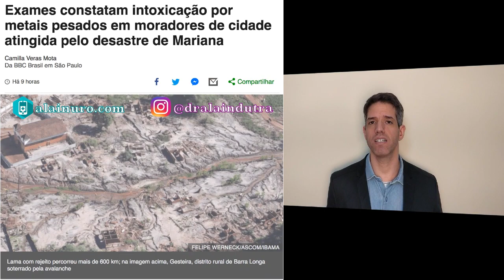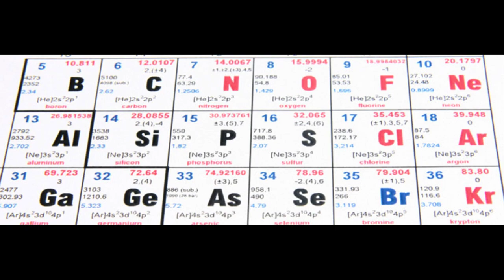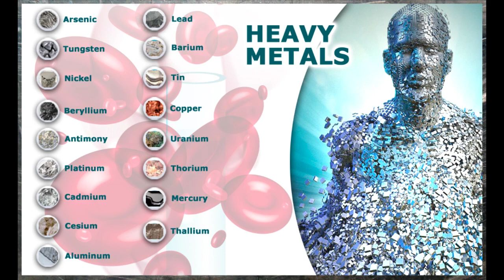Saiba mais sobre Metais Tóxicos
* Qual é o grande problema em relação as intoxicações por metais tóxicos?
    * São múltiplas e acumulativas.
    * Individualmente várias fontes diferentes de intoxicação podem estar dentro dos limites legais de exposição mas a múltipla exposição a vários metais por muitos anos acaba gerando intoxicação.
    * É muito raro intoxicações agudas que apareceriam em um exame de sangue, um exemplo seria a intoxicação de Mariana, muito mais frequente é a lenta acumulação que só vai aparecer em exames de saliva, urina de 24 horas ou de cabelo, os chamados mineralogramas.
    * Os sintomas de intoxicação são raramente óbvios, já que o acúmulo acontece ao longo de anos e os sintomas são muito vagos, sendo facilmente confundidos com estresse, depressão ou excesso de trabalho.
    * Algumas pessoas são eficientes no sistema detox naturalmente, nunca desenvolvendo sintomas, enquanto outras por mutações SNIPS (polimorfismos de um único nucleotídeo), apresentam uma predisposição genética a se intoxicarem muito mais facilmente.
    * O principal alvo de estrago pelos metais tóxicos é a mitocôndria. Como produzimos radicais livres o tempo todo no processo de produzir energia e precisamos de enzimas antioxidantes funcionando o tempo todo dentro da mitocôndria, isso as torna particularmente vulneráveis a ação de metais como o arsênico , o cádmio e o mercúrio. Esse metais danificam as mitocôndrias, atrapalham a produção de ATP, gerando cansaço crônico. Também atrapalham a função das adrenais contribuindo para a fadiga desse órgão.
    * Um dos mecanismos de dano aos neurônios cerebrais é pela neurotoxicidade do glutamato em excesso estimulando os receptores NMDA. O mercúrio também provoca esse mesmo mecanismo de neurotoxicidade, inibindo a enzima glutamina sintetase que diminui os níveis do glutamato no cérebro, dessa forma danificando os neurônios que produzem acetilcolina que é o neurotransmissor da memória.
    * Várias substancias toxicas do meio ambiente se acumulando durante anos vão provocar inflamação crônica, vão facilitar o desenvolvimento de infecções crônicas de baixo grau, todos esses fatores em conjunto vão precipitar o desenvolvimento do Alzheimer
        * Inflamação devido a resistência insulínica - processo contínuo de caramelização das proteínas do corpo
        * Deficiência de fatores tróficos do cérebro, alguns deles que são muito estimulados pelo sono e atividade física.
        * Acúmulo de metais tóxicos
        * Infecções de baixo grau
    * A doença de Alzheimer é caracterizada pelo beta amilóide e emaranhado neurofibrilar, porém é necessário a presença desses associado com inflamação crônica para desenvolver a doença. É perfeitamente possível ter as placas com um cérebro totalmente funcional. Analisando as placas se chegou a conclusão de que existe um microbioma vascular ! bactérias que vivem dentro dos vasos sanguíneos.
    * Muitas pessoas podem passar mal no detox se estiverem com infecção crônica oculta. Portanto pode ser uma boa estratégia primeiro dar um agente polimicrobiano de amplo espectro como prata coloidal ou CDS primeiro antes de um detox, se existe alguma suspeita de infecção crônica. Ou fazer um painel amplo de exames se possível, incluindo uma investigação de herpes, epstein barr, CMV, toxoplasmose e doença de Lyme.
    * A pessoa deverá estar bem hidratada antes, com bons níveis de glutationa e ALA, bem nutrida, e deve ser dado suporte as membranas celulares (fosfatidilcolina).